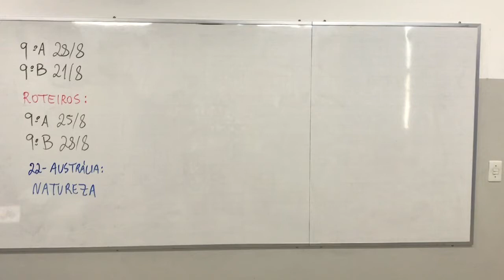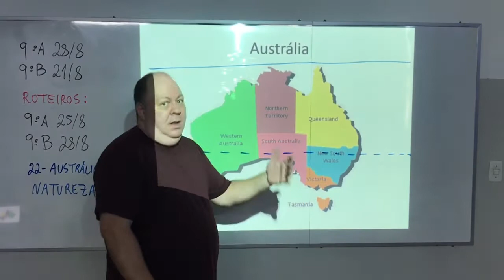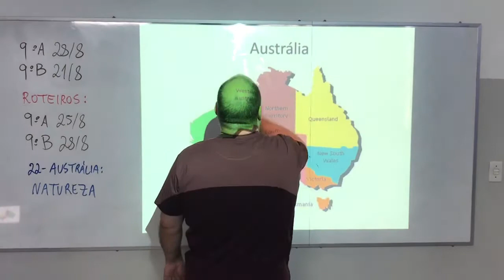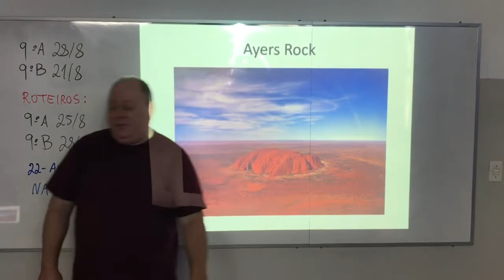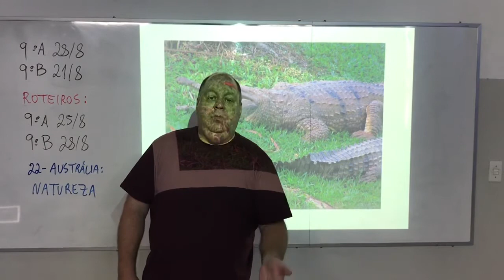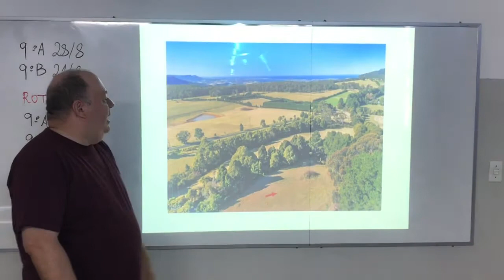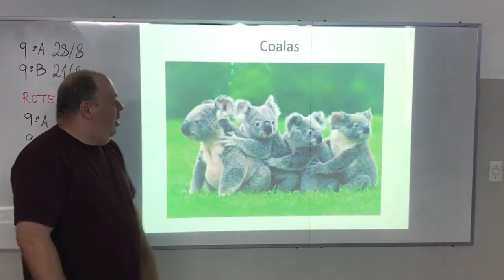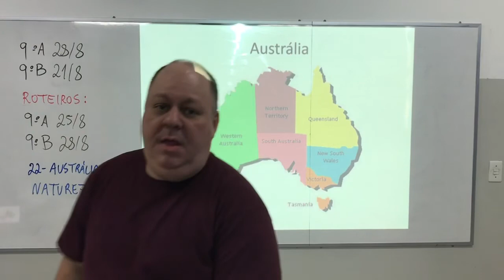GEO - Prof. Marcello - 9A - 28/8 e 9B - 21/8 - Austrália : natureza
Vídeo 23:15 - GEO - Prof. Marcello - 9A - 28/8 e 9B - 21/8 - Austrália : natureza